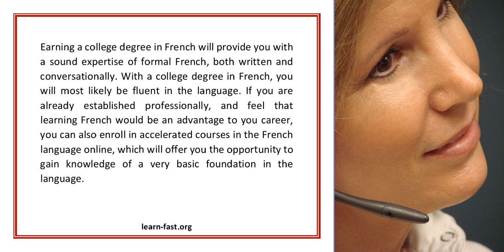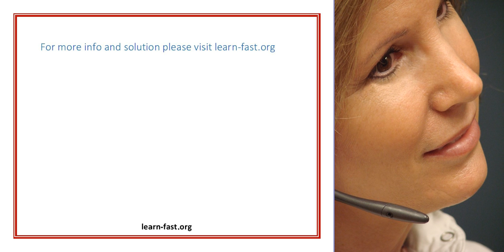Learn the French Language